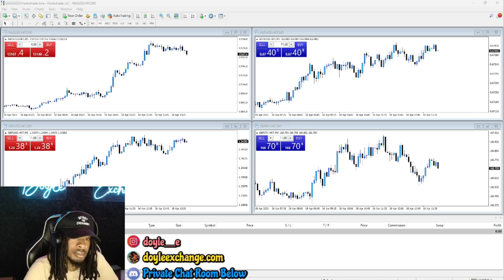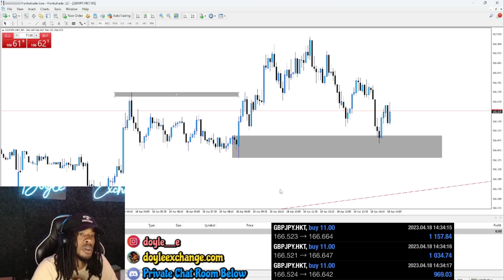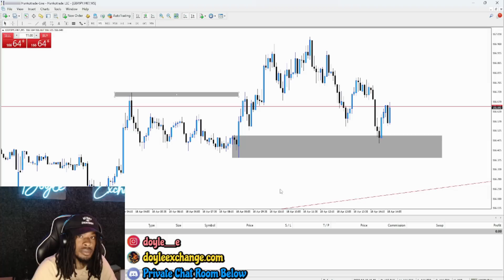Live Trading (GBPJPY): $2,997 In 30 Minutes Using Supply & Demand Strategy | FOREX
IG: @doyle__e (ONLY TWO underscores)

Recommended Forex Books:

Trading in the Zone
Naked Forex
Candlestick Trading Bible